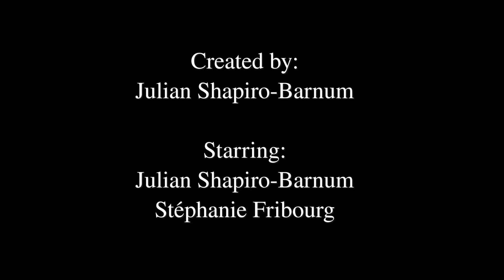A Present For Me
Ernie is here. It is 1995. Can he land the job?